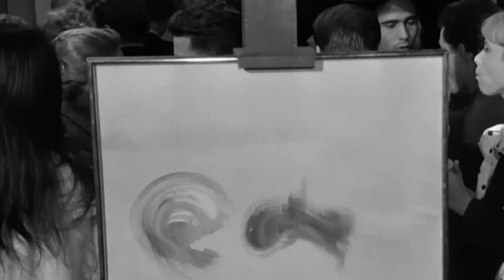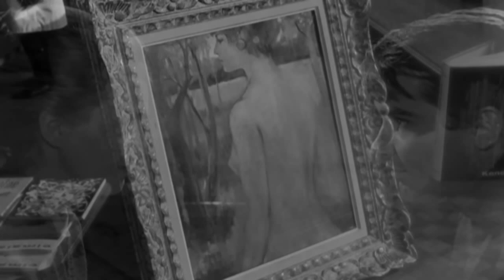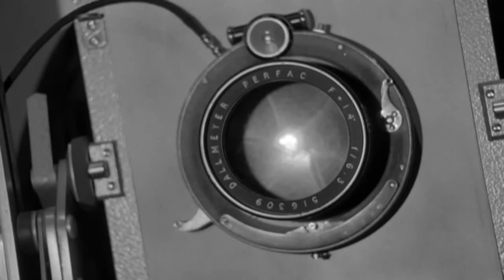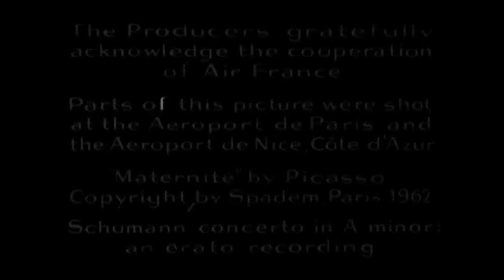In the French Style